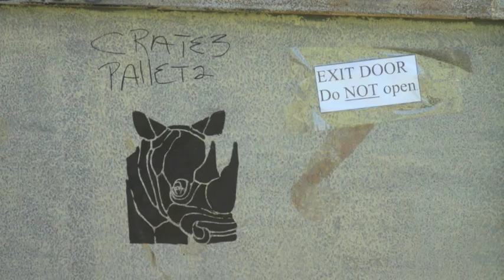Gulf Breeze Zoo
Only a few places in the world allow you to get this close to large animals, but it may be much closer than you think.
The Gulf Breeze Zoo in Florida gives children a very personal experience with animals from all over the world.
Last Saturday people have come to the zoo early to see one thing in particular; to welcome two new female White rhinos that recently joined the zoo. The sisters made a long journey from South Africa to their new home.
The zoo is protecting these rare animals from being hunted for their horns in Africa and will be able to breed them in two years.
The educational opportunities for children are endless at the zoo. Children get to interact with colorful birds inside a life-size birdhouse while feeding them seed and feed friendly animals like the goats and giraffes.
The close interactions children have with the animals at the zoo teach children not to be afraid of them but to also respect their space. And the animals seem to enjoy just as much as the kids.